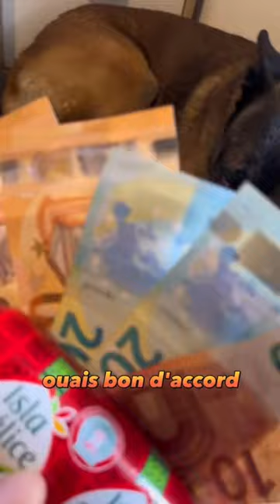Défi pour Nino, il va réussir ? 🤫